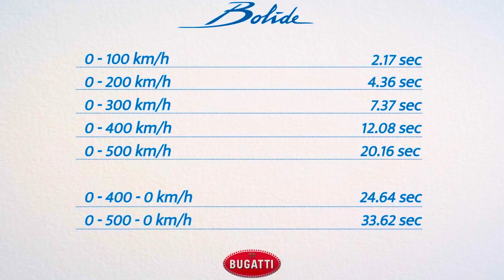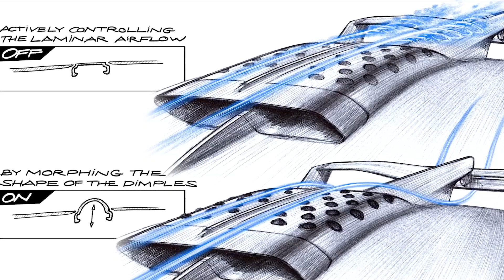5 MİLYON DOLARLIK BUGATTI BOLIDE'Yİ DUBAİ'DE İNCELEDİM! 🔥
Herkese Merhaba,
Of of of diyorum! Dostlarım Dünya'da 3 adet olan, Bugatti'nin yarış arabası Bolide'yi Dubai'de inceliyoruz 🔥 Kemerleri bağlayın, yine Oto Kafalar farkıyla efsane bir video geliyor 🔥